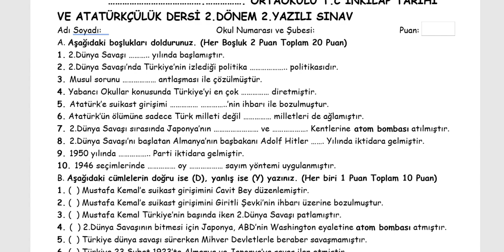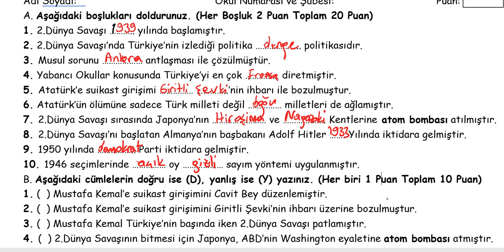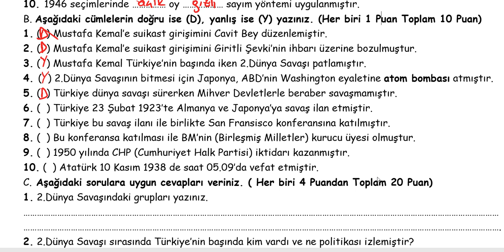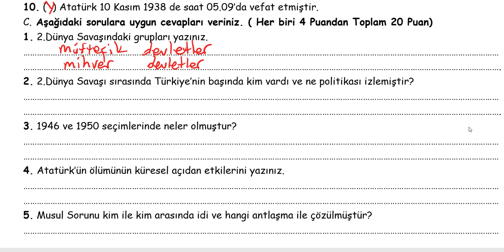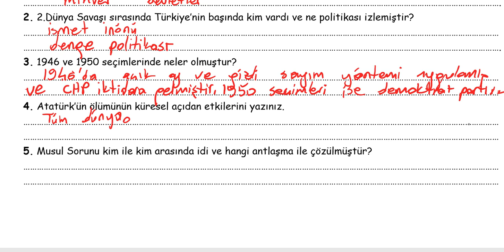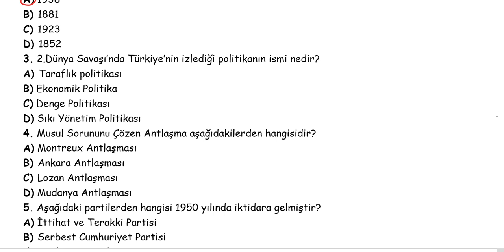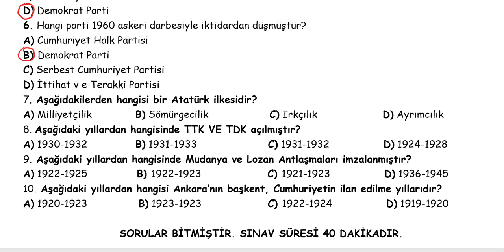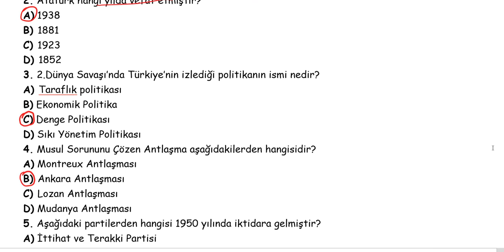8. Sınıf İnkılap Tarihi Ve Atatürkçülük 2. Dönem 2. Yazılı Çözümleri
8. Sınıf İnkılap Tarihi Ve Atatürkçülük 2. Dönem 2. Yazılı Çözümleri

8. Sınıf İnkılap Tarihi Ve Atatürkçülük 2. Dönem 2. Yazılı Çözümleri
8. Sınıf İnkılap Tarihi Ve Atatürkçülük 2. Dönem 2. Yazılı Çözümleri
8. Sınıf İnkılap Tarihi Ve Atatürkçülük 2. Dönem 2. Yazılı Çözümleri8. Sınıf İnkılap Tarihi Ve Atatürkçülük 2. Dönem 2. Yazılı Çözümleri